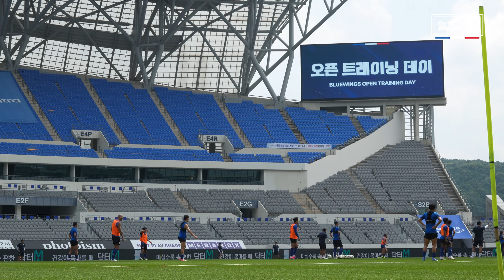용인미르스타디움에서 첫 오픈 트레이닝 데이🏟️